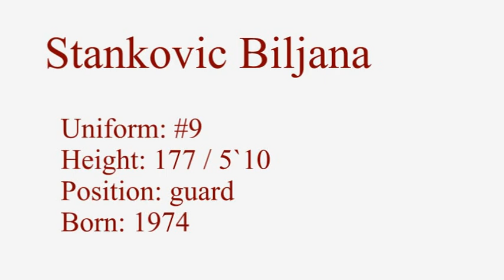Stankovic Biljana #9 Highlights 2013/2014